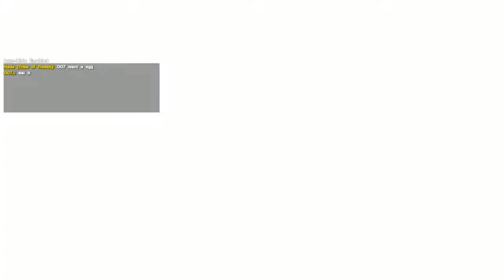Ark: Survival Evolved - 2 Noobs im Livestream (mit Xuralo)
Gratiswochenende auf Steam muss ja mal genutzt werden. Also stürzen sich Xuralo und ich, der keine Ahnung von Survival Games hat, in die Welt der Dinos und freuen uns u.a. darüber, dass wir Fekalien absondern können -- Watch live